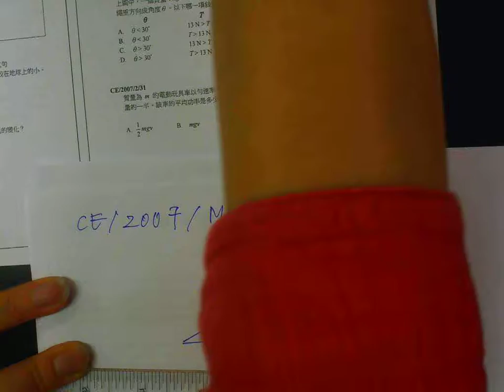CE 2007 2 MC 31 CYT